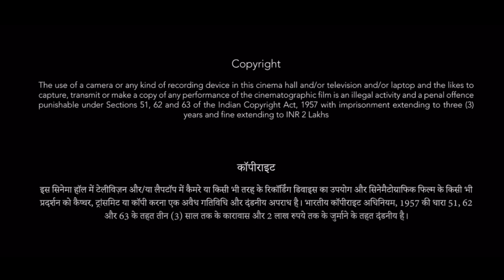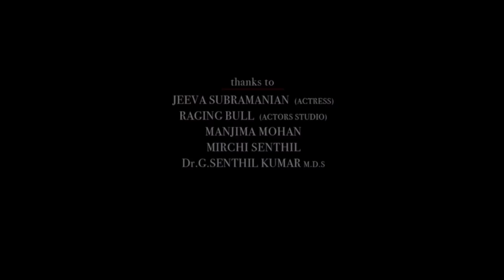Singh Saab the Great Full Movie Review & Facts | Sunny Deol | Prakash Raj | Urvashi Rautela | Story